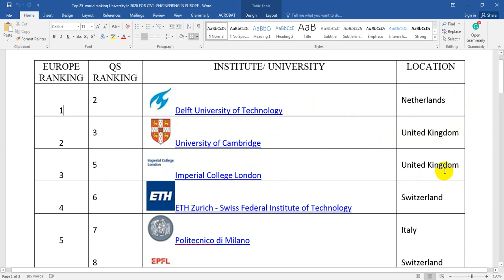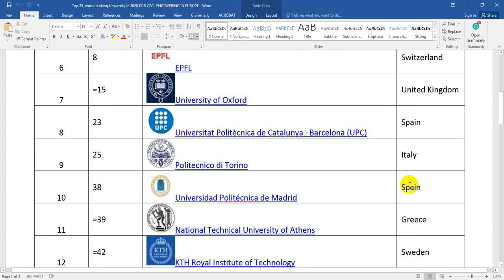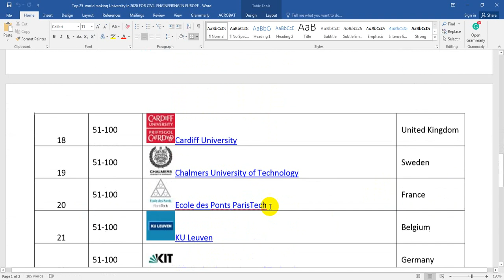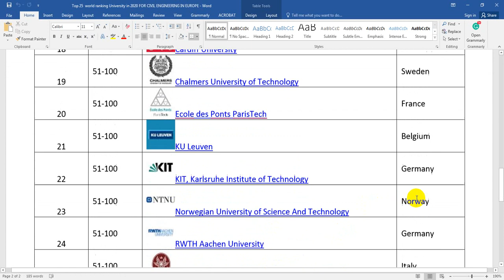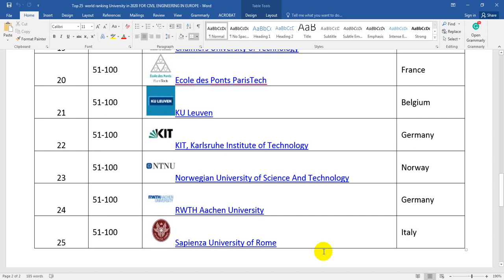Top 25 world ranking University in 2020 FOR CIVIL ENGINEERING IN EUROPE | Top europian University